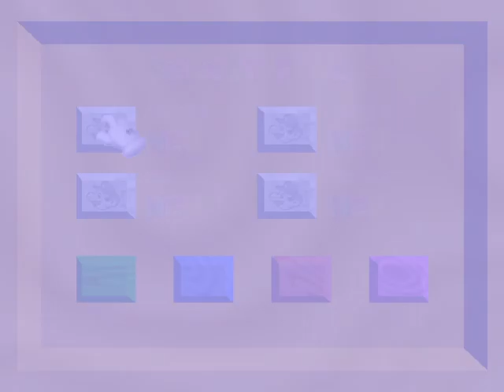Sonic in Mario's Mind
Mario is in a coma from a sport accident. Now Sonic has to enter his mind to help him gain back his consciousness.

This Hack also showcases the moveset of M64 Sonic edition with levels made for his unique moves.

If I wasn't going too fast, I wouldn't have died so much.